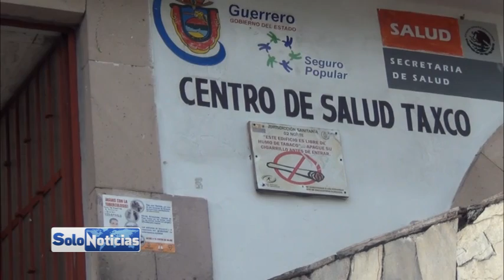Módulo MAI hace pruebas rápidas para prevenir enfermedades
En el centro de salud se realizan pruebas para prevenir diferentes enfermedades como lo es cáncer de próstata, enfermedades de transmisión sexual, presión, diabetes y de más, así lo da a conocer la encargada del módulo MAI.